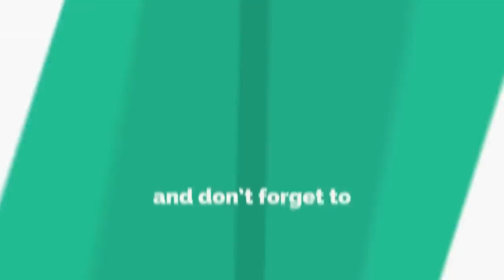SE OUM VLE pati #9 Anabelle \MK Fedna\ Ysselande Trankil